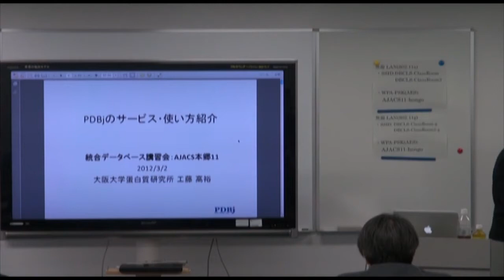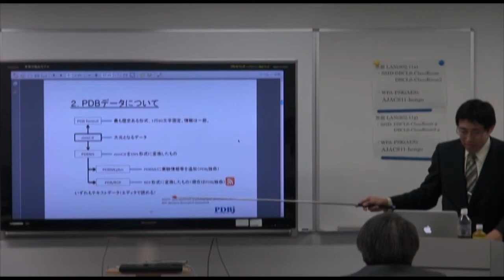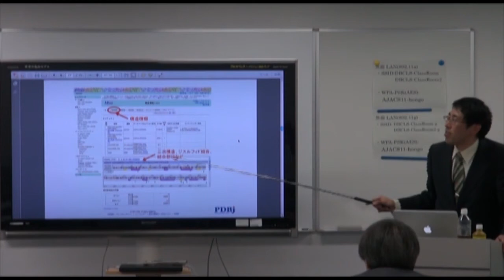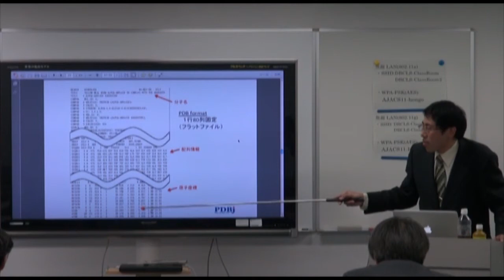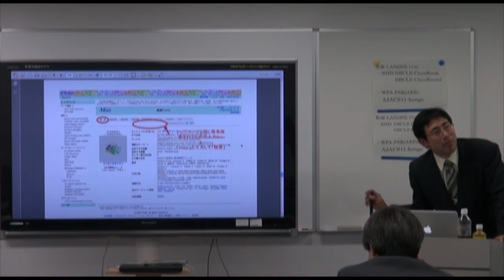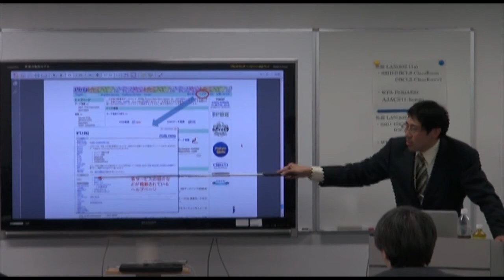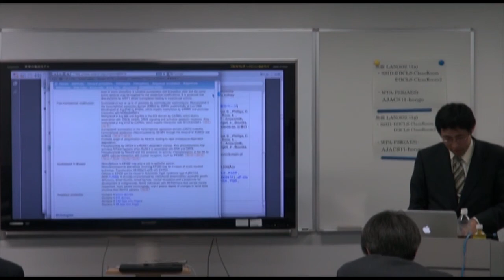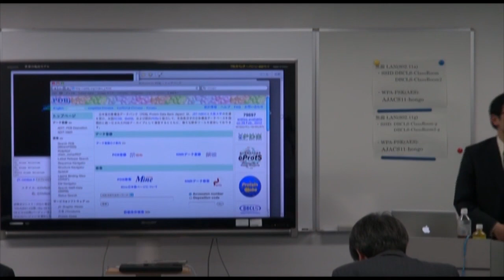PDBjのサービス・使い方紹介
本日の統合TVは、2012年3月2日に開催された、統合データベース講演会: AJACS本郷11から、大阪大学蛋白質研究所 工藤 高裕 特任研究員 による「PDBjのサービス・使い方紹介」をお送りします。約56分です。